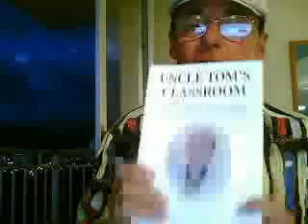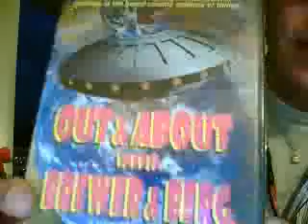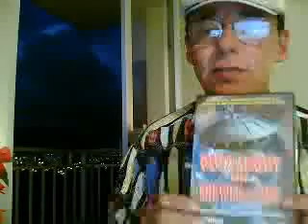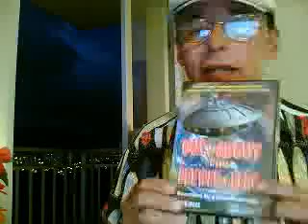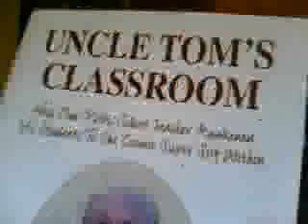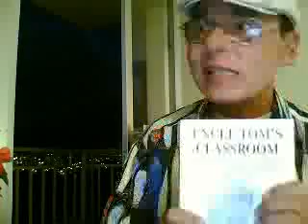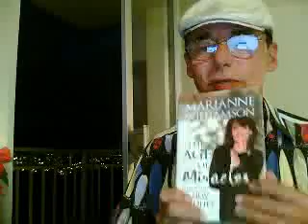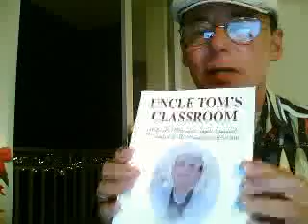Re: Marianne Williamson Department of Peace Interview